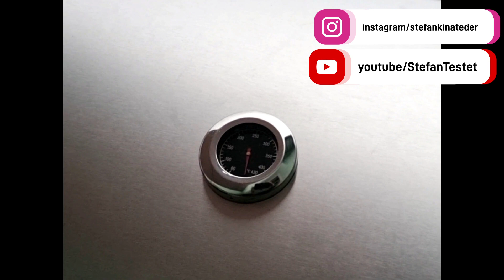[Werbung] "Klarstein" - Lucifer 3 Gasgrill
Leistungsstarker und "benutzerfreundlicher" Gasgrill (✮✮✮✮✮) 👍
Wir sind ja begeisterte Grillfreunde und haben uns nun entschieden, unseren Valdosta 3.1 durch einen Lucifer 3 von Klarstein zu ersetzen.
Der Zusammenbau des Grills ging schnell und man kann hier denke ich so ca. 1 bis 2 Stunden veranschlagen.
Die Inbetriebnahme und Bedienung ist kinderleicht, und liefert hervorragende Grillergebnisse.
Wen wir nun neugierig gemacht haben, empfehle ich einfach meinen ausführlichen Testbericht zu lesen.
Erhältlich ist der Grill unter anderem auf Amazon oder aber auch direkt bei Klarstein
*Werbung durch Nennung und Markierung der Marke"